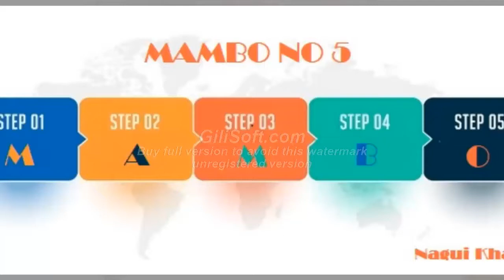MAMBO NO 5